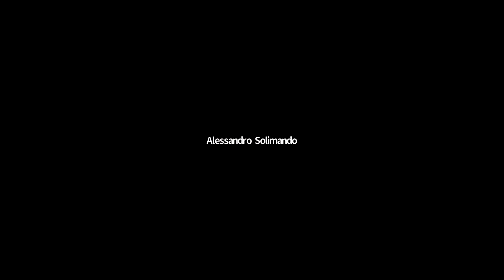Calcite Meetup January 2022 - Open discussion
Video from the open discussion that took place during the Calcite Meetup January 2022.

For attending future meetup join the Calcite group on meetup or follow the developers list: